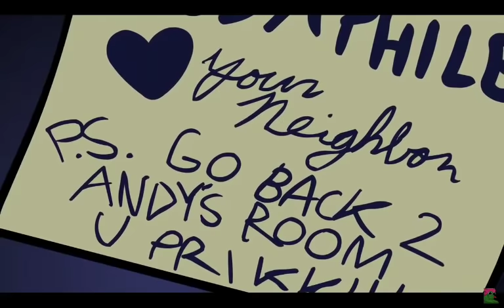Hello neighbor animasyon